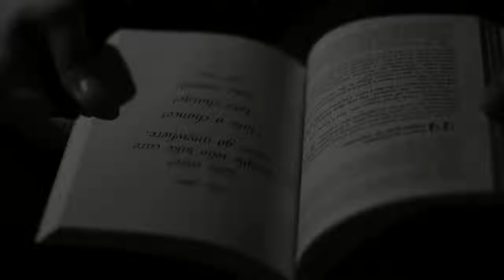Let Freedom Ring - Steven Horne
The Moral Foundations of a Free Society.